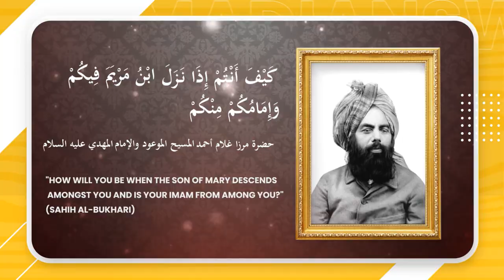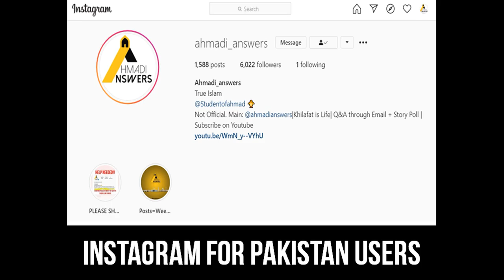Wahiduddin Khan : We Cannot Call Ahmadis Disbelievers احمدیوں کو کافر کہنا غیر اسلامی ہے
In this video we see Wahiduddin Khan accept that calling Ahmadis disbelievers is wrong

Ahmadianswers.com/contact
Ahmadianswers.com